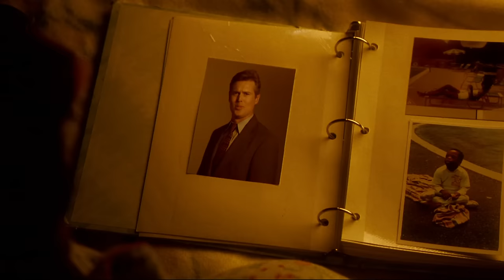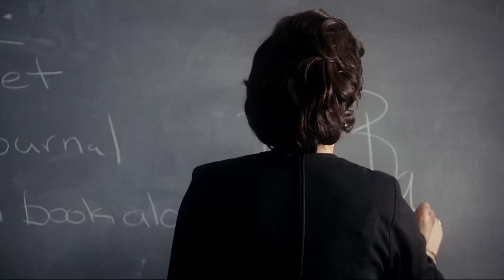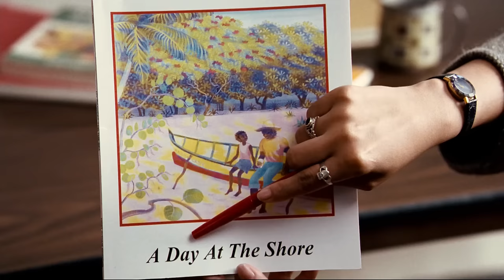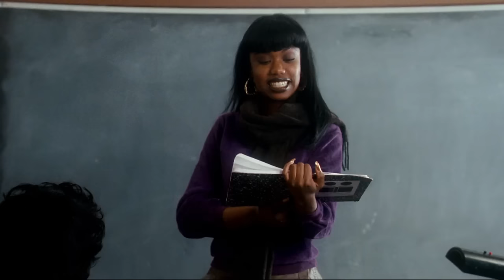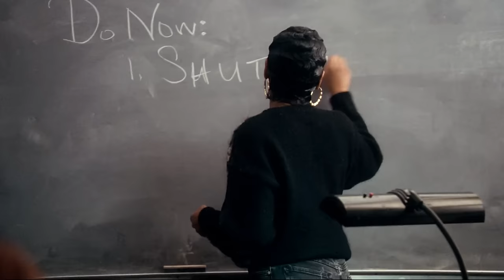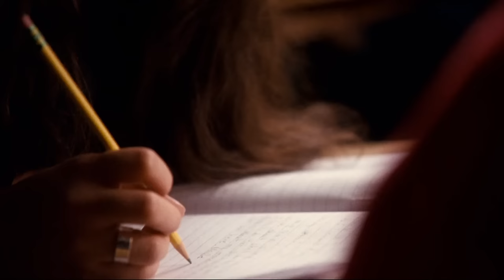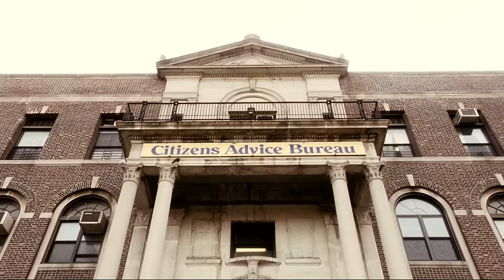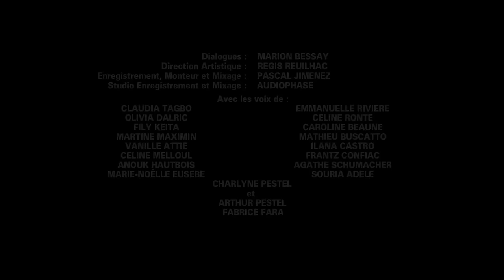Preciosa - Uma História de Esperança🇧🇷🇧🇷🇧🇷🇧🇷🇧🇷🇧🇷🇧🇷🇧🇷🇧🇷🇧🇷🇧🇷🇧🇷🇧🇷🇧🇷🇧🇷🇧🇷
Sinopse: 1987, Nova York, bairro do Harlem. Claireece "Preciosa" Jones (Gabourey Sidibe) é uma adolescente de 16 anos que sofre uma série de privações durante sua juventude. Violentada pelo pai (Rodney Jackson) e abusada pela mãe (Mo'Nique), ela cresce irritada e sem qualquer tipo de amor. O fato de ser pobre e gorda também não a ajuda nem um pouco. Além disto, Preciosa tem um filho apelidado de "Mongo", por ser portador de síndrome de Down, que está sob os cuidados da avó. Quando engravida pela segunda vez, Preciosa é suspensa da escola. A sra. Lichtenstein (Nealla Gordon) consegue para ela uma escola alternativa, que possa ajudá-la a melhor lidar com sua vida. Lá Preciosa encontra um meio de fugir de sua existência traumática, se refugiando em sua imaginação.